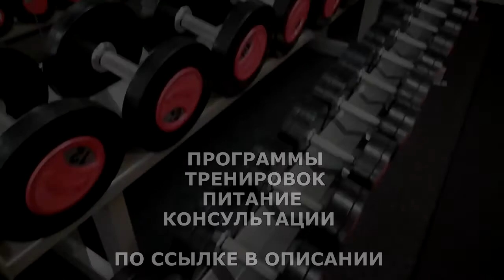ПИЩЕВЫЕ ДОБАВКИ ДЛЯ ФИЗИЧЕСКОГО ЗДОРОВЬЯ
Пищевая добавка – это любое вещество (или смесь веществ), имеющее или не имеющее собственную пищевую ценность, обычно не употребляемое непосредственно в пищу, преднамеренно используемое в производстве пищевой продукции с технологической целью для обеспечения процессов изготовления, перевозки и хранения, что приводит или может привести к тому, что данное вещество или продукты его превращений становятся компонентами пищевой продукции.

ВСЕМ ОТВЕЧУ И ПОМОГУ:
1.ЗАДАТЬ ЛЮБОЙ ВОПРОС ONLINE И РАЗОБРАТЬ ЕГО ПО ПУНКТАМ
2.РАСПИСАТЬ ПРОГРАММУ ТРЕНИРОВОК(СУШКА/МАССА НА ВЫБОР).
3.РАСПИСАТЬ ПРОГРАММУ ПИТАНИЯ(СУШКА/МАССА НА ВЫБОР).
4.ПОДБОР СПОРТИВНЫХ ДОБАВОК
5.КОРРЕКЦИЯ ФИГУРЫ ТРЕНАЖЁРНЫЙ ЗАЛ
6.ПЕРСОНАЛЬНЫЕ/ПАРНЫЕ ТРЕНИРОВКИ НА ПЕТЛЯХ TRX
7.ПЕРСОНАЛЬНЫЕ ONLINE ТРЕНИРОВКИ/ВЕДЕНИЕ 24/7